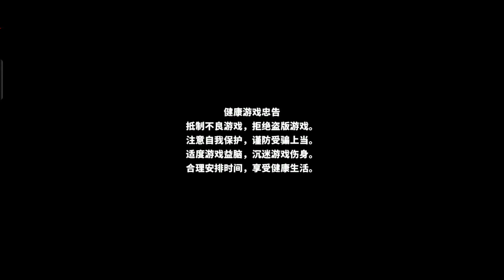Level Up Your Gaming Skills: G2 Fighter Mobile Gameplay (Android & iOS)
IOS►►

APK►►

TapTap►►

tag game online,
5 examples of tag games,
tag online game free,
tag game 2,
tag game 2 player,
tag game online multiplayer,
tag games for pe,
tag poki,
NextGameplay Video,